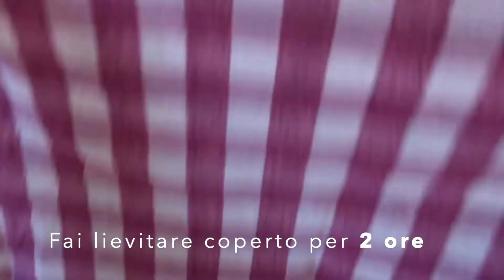PIZZA ALTAIN TEGLIA 🍕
Pizza!
Alta e soffice, con una lievitazione di sole 2 ore! Una ricetta che unisce gusto e praticità!
La base di questa pizza si presta a qualsiasi condimento ed si mantiene sempre soffice!
Sulla pizza non abbiamo molto da dire è semplicemente buonissima!

INGREDIENTI

250 GR DI FARINA 00
250 GR DI FARINA MANITOBA
1/2 CUBETTO DI LIEVITO
2 CUCCHIAINI DI ZUCCHERO
400 ML ACQUA TIEPIDA
50 ML OLIO
1 CUCCHIAINO DI SALE

PASSATA DI POMORO
SALE
OLIO
ORIGANO
MOZZARELLA

Tempi di preparazione: 3 ore

Utensileria e accessori:
Teglie e stampi da forno

Seguici sulle nostre pagine Facebook e Instagram.

Grazie 🧡
Roberta e Fabiana